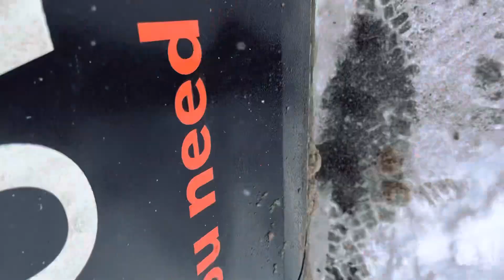SEASON 2: Kubota M5-111 Snowblowing Powder!